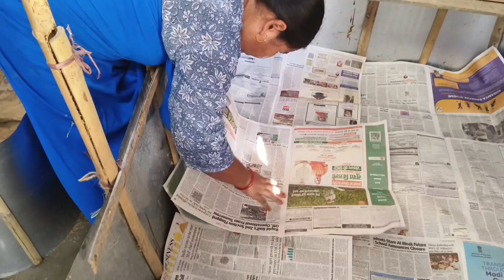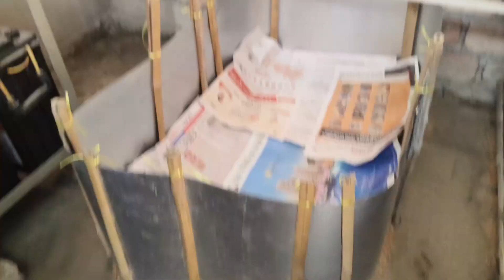0 san nifrai daokhw bwrwi federw//Ringkhang Baro Vlog//🙏